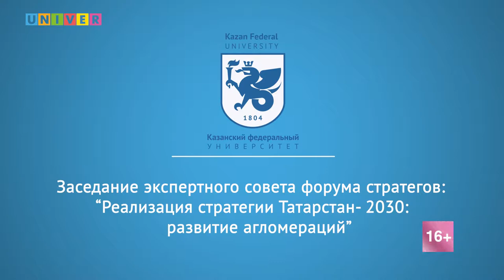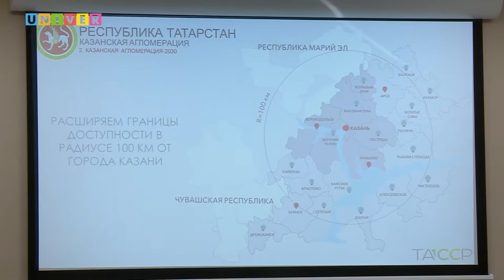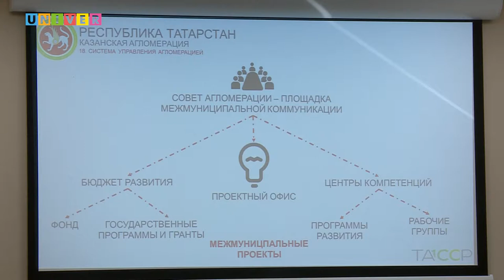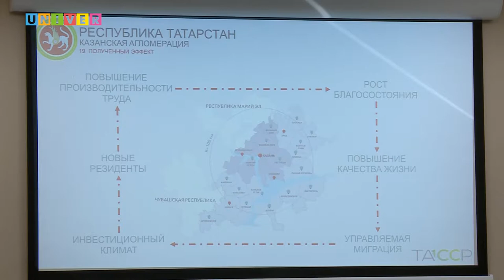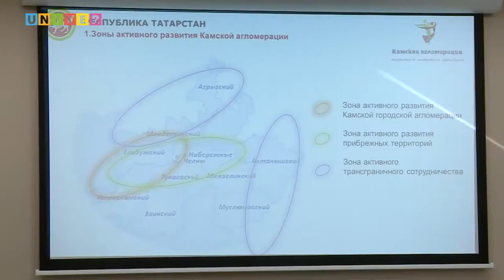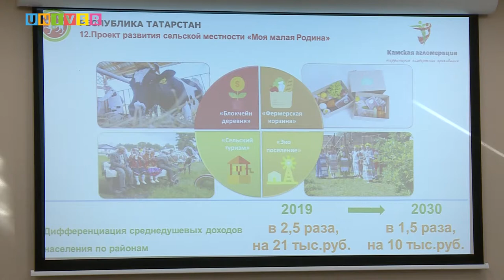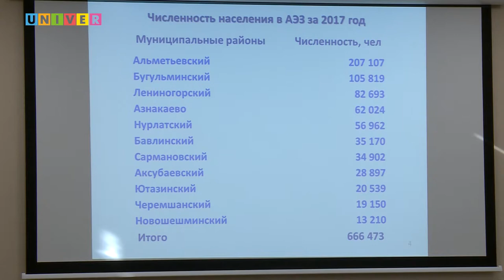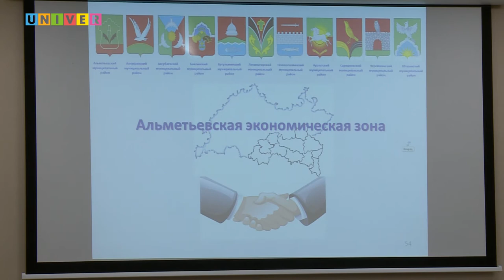Заседание Экспертного совета Форума стратегов «Реализация Стратегии Татарстан-2030»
В рамках III всероссийского форума с международным участием «Экономика в меняющемся мире» состоялось заседание Экспертного совета Форума стратегов «Реализация Стратегии Татарстан-2030: развитие агломераций».
Мероприятие состоялось на базе Института управления, экономики и финансов Казанского федерального университета